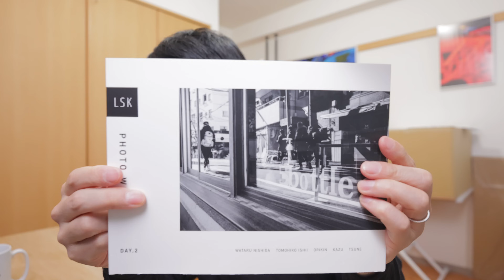サブカメラって本当に必要なのか？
写真集 M|M（マイ・メモリーズ）完売しました！

西田航 経歴
【写真展】
2018年『COLOR OF HONG KONG』キヤノンギャラリー銀座  名古屋 大阪。
2020年『COLOR OF TOKYO』キヤノンギャラリー銀座 大阪
2022年 『東京 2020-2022』~TOKYO I SAW~ 東京タワー タワーギャラリー
2022年 signs アメリカ橋ギャラリー
2023年 N展 アメリカ橋ギャラリー
2023年 9月~11月 『COLOR OF KANSAI』キヤノンギャラリー銀座 大阪

【写真集】
COLOR OF HONG KONG
COLOR OF TOKYO
『東京』
GAZE vol.1-Vol.9
sighs
COLOR OF KANSAI
NEW STANDARD PORTRAIT